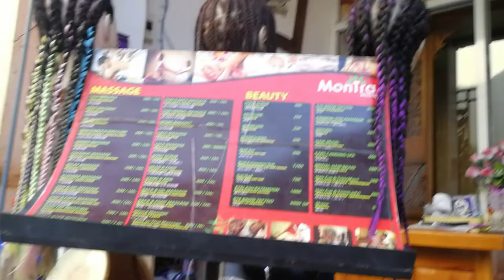Snorkeling in Phuket Beaches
Winding down 5 months of Asia. 4 in Thailand 1 in Vietnam. This video is snorkeling at 3 different beaches in Phuket. Patong, Karon, Kata Beaches.